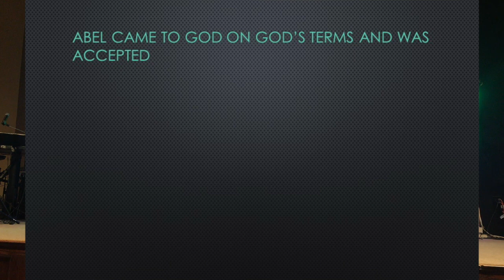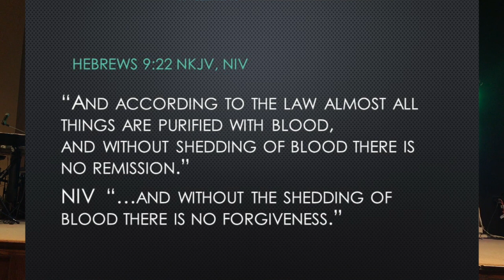Cain and Abel's Sacrifice: Good News Abel's Sacrifice Was Accepted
In the biblical story of Cain and Abel is found wonderful news. The bible even says that although Abel is dead he still speaks. The good news is that just as Abel found grace by offering the sacrifice of an animal we also can find grace by trusting in the shed blood of Jesus.